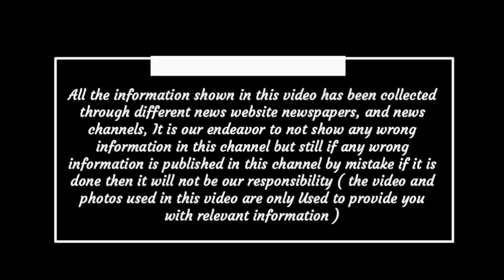Chhattisgarh latest news today